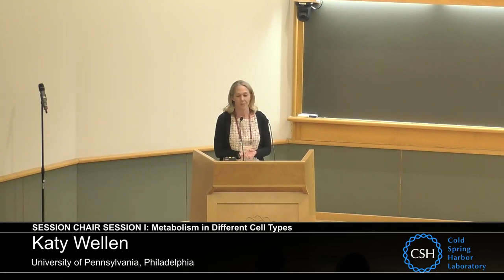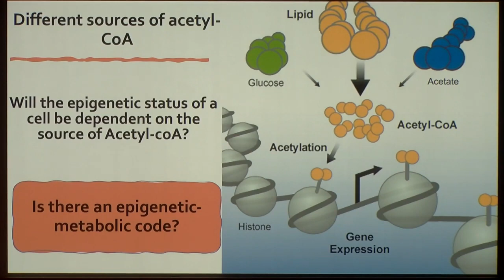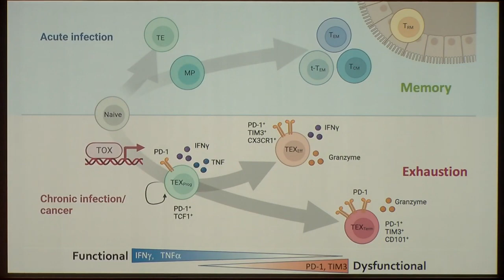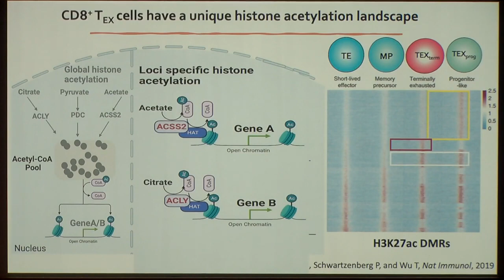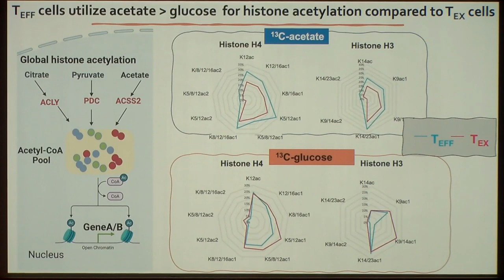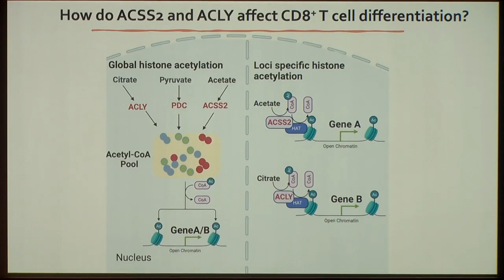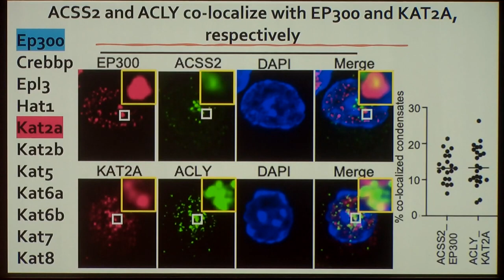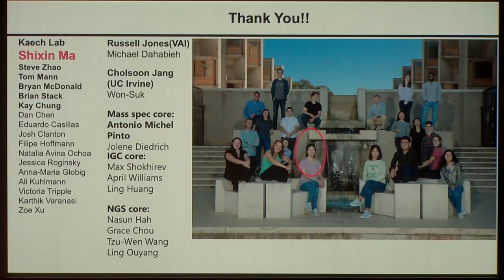Scientist Stories: Susan Kaech, Memory T-cells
Susan Kaech aims to understand how memory T cells are produced during infection and vaccination, how they function and why they can fail to induce long-term immunity, particularly during chronic disease or cancer. Her lab has been a leader in using genetic and molecular tools to identify the genes and signaling molecules involved in generating two specific types of memory T cells, CD4 and CD8, from precursor cells during both acute and chronic viral infections. She and her team have discovered several gene networks and key molecules called cytokines that shape how memory T cells develop during a viral infection. Kaech is especially interested in how T cells are metabolically regulated, and how their specialization and function can be altered by the types of nutrients available in infected tissues or in tumors. Related to this, she seeks to learn how T cell behavior is suppressed by tumors, in order to create better therapies for cancer using the body’s own immune system—an innovative and rapidly moving field called cancer immunotherapy.

Every time we encounter a new infectious pathogen, our immune system preserves a memory of the invader so that it can protect us faster the next time we’re exposed to it. In fact, developing immunological memory is one of the three cardinal traits of the mammalian immune system. A specific class of immune cells, aptly named “memory” T cells, is critical for maintaining long-term immunity to a pathogen. In fact, vaccines take advantage of this mechanism to help us develop long-term immunity to viral diseases like polio or measles. Memory T cells also attack and fight cancer. But how exactly T cell activation and memory works—and why it sometimes fails in chronic diseases or cancer—isn’t fully understood. Kaech’s lab is tackling this problem by identifying the fundamental mechanisms that govern the formation of long-lived memory T cells.